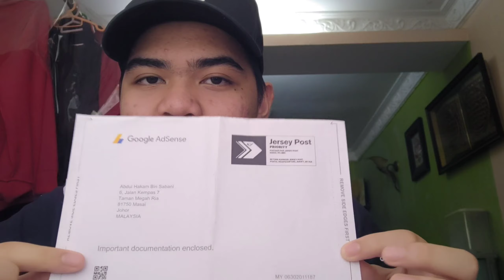BERAPA GAJI YOUTUBE AKU?? & PENGUMUMAN GIVEAWAY 2500 SUBSCRIBER!!!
hai korang video kali ni aku nk sembang pasal giveaway dengan tips.video ni aku buat relax and santai suka2 je.harap korang enjoy my video byeeeeee!!!